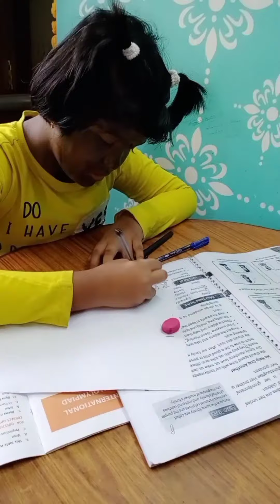ଅଣ୍ଡା ପଫ🤣 Anda Pops. Odia Comedy. Lui Life Style. Viral Odia Comedy Videos. kali Gori Aau Anda Pops.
Hii Friends,